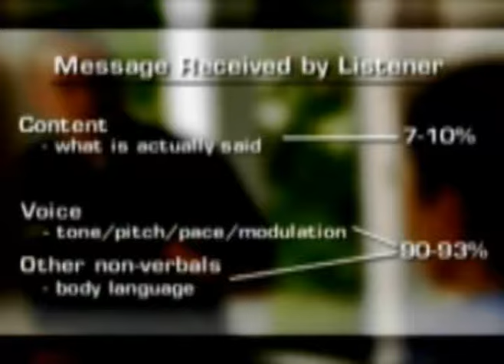Being professional with an understanding of communication and empathy.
Officers must look, act, talk and be professional. In this CA POST video our founder Dr. George Thompson goes over some communication truths.